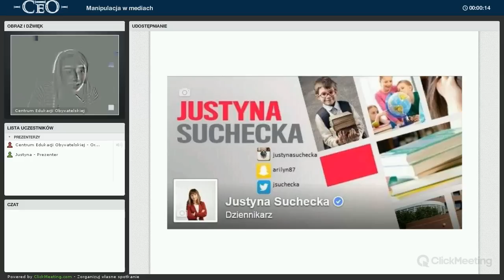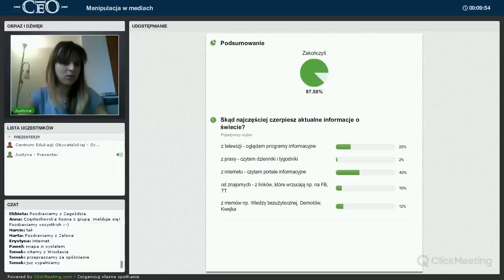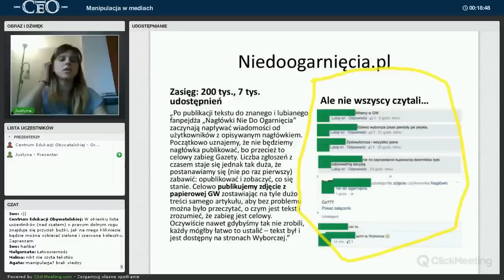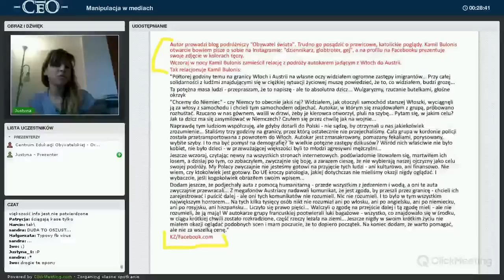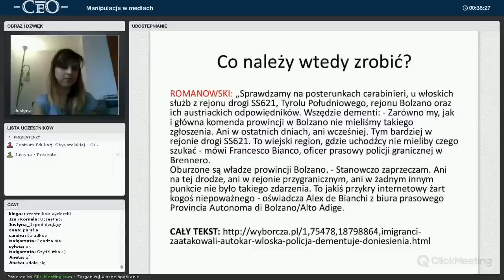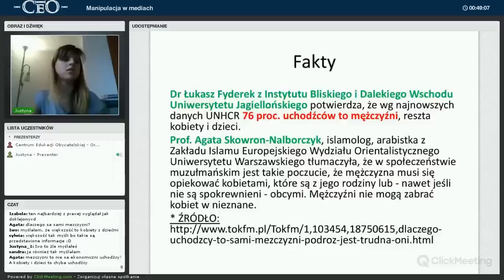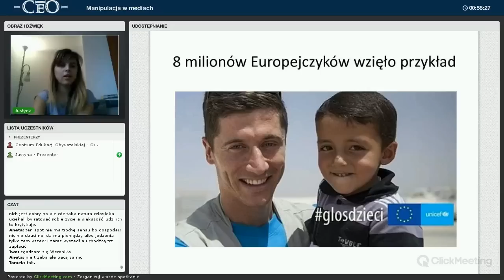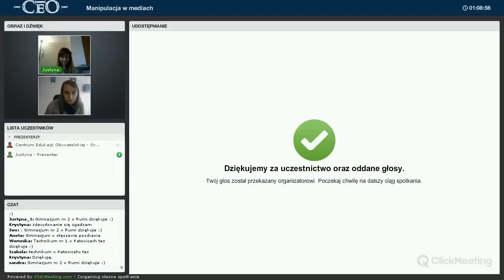Manipulacja w mediach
Zapis webinarium, dotyczącego Manipulacji w mediach. Prowadzi Justyna Suchecka - dziennikarka Gazety Wyborczej. Webinarium adresowane dla uczniów i nauczycieli w  programach Nienawiść jestem przeciw, Włącz się. Młodzi i media i innych.